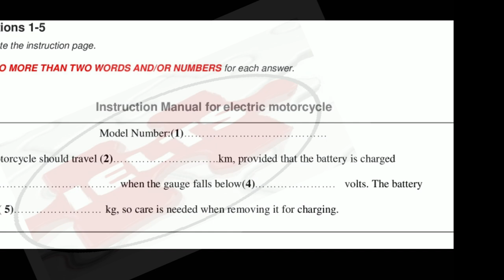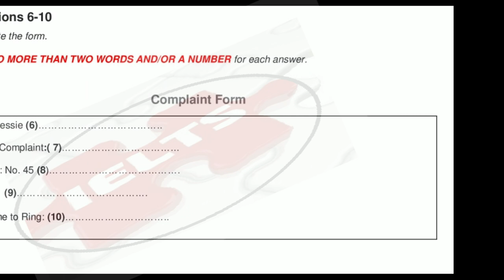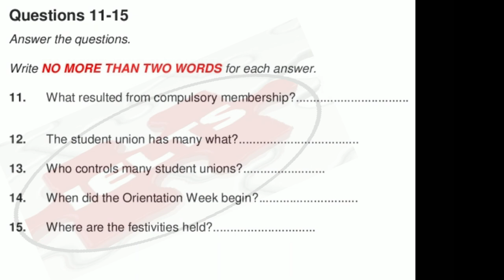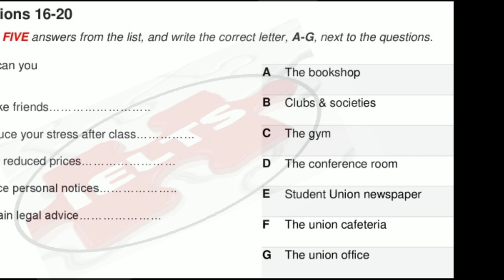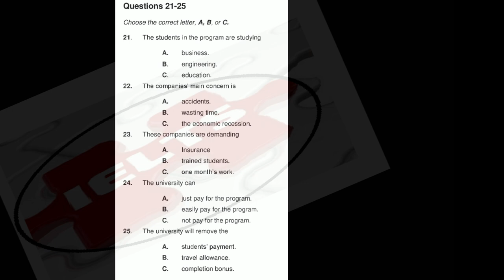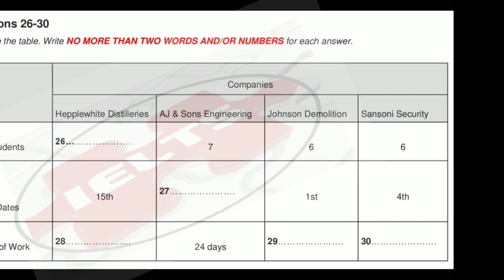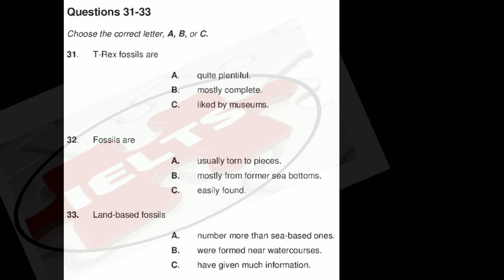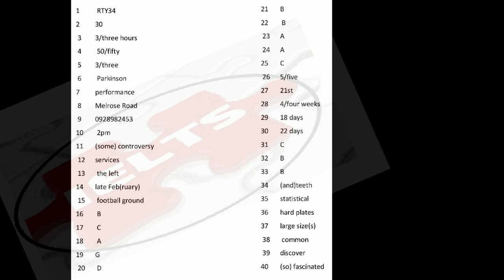OCT 2 IELTS LISTENING PRACTICE WITH ANSWERS 2021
BEST BOOK FOR BAND 8 ESSAYS